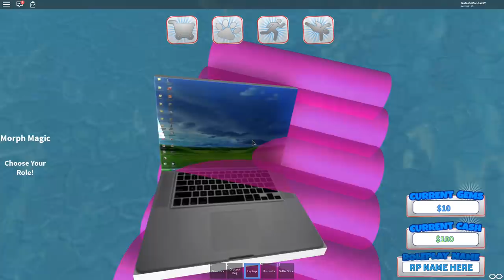TEM PATOS ME SEGUINDO?? (Roblox)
🐼Pessoal nesse vídeo eu tirei ferias e fui para um cruzeiro no Roblox! Isso ai, mas tinha alguns patos me seguindo, que estranho né?? 😂😂

🐼Nome do Jogo - Life on a Cruise Ship

NatashaPanda